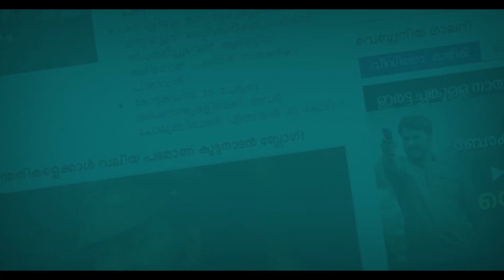അതിന് കാരണം ജ്യോതികയാണ്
സൂപ്പർസ്റ്റാർ രജനീകാന്തുമായും, വിക്രമുമായുമുള്ള അടുപ്പത്തെ കുറിച്ച് പൃഥ്വി പറഞ്ഞത് വലിയ വാർത്തയായിരുന്നു. ഇപ്പോഴിതാ. താൻ ജീവിതത്തിൽ പരിചയപ്പെട്ട ഏറ്റവും സിംപിളായ മനുഷ്യൻ സൂര്യ ആണ് എന്ന് തുറന്നുപറഞ്ഞിരിക്കുകയാണ് ഇപ്പോൾ പൃഥ്വിരാജ്. സൂര്യയുമയുള്ള അടുപ്പത്തിന് കാരണം ജ്യോതികയാണ് എന്നും താരം പറയുന്നു.

വിക്രമിനോട് വലിയ അടുപ്പം ഉണ്ട് എങ്കിലും തമിഴിൽ വ്യക്തിപരമായി ഏറെ അടുപ്പമുള്ള താരം സൂര്യയാണ്. അതിന് കാരണം ജ്യോതികയാണ്. ജ്യോതികയുമൊത്ത് മൊഴി എന്ന സിനിമ ചെയ്യുന്ന കാലത്താണ് സൂര്യയുമായി ഏറെ അടുക്കുന്നത്. ചെന്നൈയിൽ ഷൂട്ടിങ് നടക്കുന്ന സമയത്ത് ഇടക്കിടെ എന്നെ സിനിമ കാണാനൊക്കെ കൊണ്ടുപോയിട്ടുണ്ട്. ഞാൻ പരിചയപ്പെട്ടതിൽ വച്ച് ഏറ്റവും സിംപിളായ മനുഷ്യനും സൂര്യയാണ്. ലാലേട്ടന്റെ മറ്റൊരു വേർഷനാണ് സൂര്യ. ഭയങ്കര സിംപിൾ ഡൗൺ ടു എർത്ത്.

സൂര്യയുമൊത്ത് ഒരു രസാകരമായ സാംഭവവും ഉണ്ടായിട്ടുണ്ട്. അദ്ദേഹത്തിന് അത് ഓർമ്മയുണ്ടോ എന്ന് അറിയില്ല. ജ്യോതികയും സൂര്യയും പുതിയ വീട്ടിലേക്ക് താമസം മാറിയ ചടങ്ങിലായിരുന്നു അത്. ചടങ്ങിന് ശേഷം അതിഥികൾ എല്ലാം പോയ ശേഷം രാത്രി ഞാനും സൂര്യയും സംസാരിച്ച് ഇരിക്കുകയായിരുന്നു. ജ്യോതിക മുൻപ് ഓർഡർ ചെയ്ത ഒരു കേക്ക് അപ്പോഴാണ് വന്നത് സംസാരിച്ച് സംസാരിച്ച് ഞാനും സൂര്യയും ആ കേക്ക് മുഴുവൻ തിന്നു തീർത്തു. പൃഥ്വി പറഞ്ഞു.